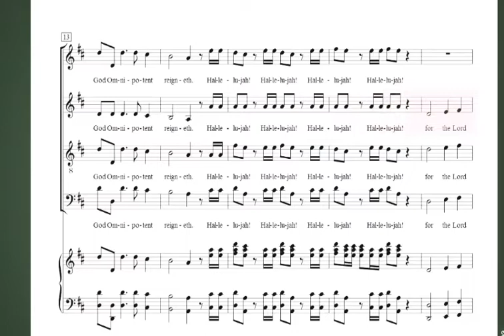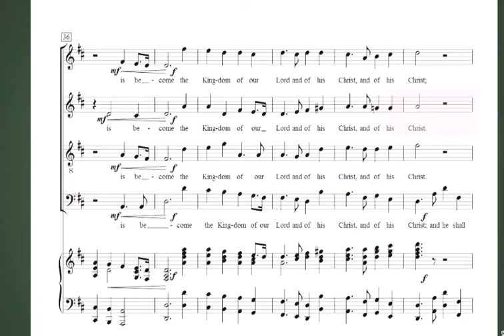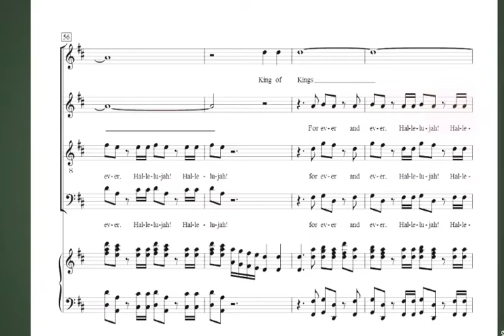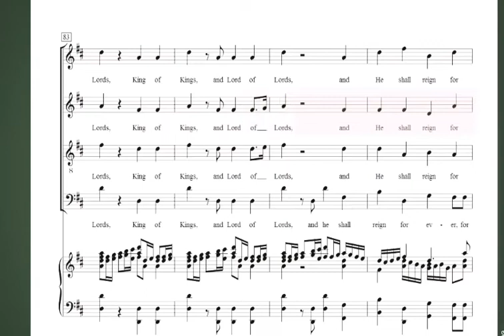G. F. Handel’s Hallelujah Chorus Alto Part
G. F. Handel’s Hallelujah Chorus
Alto Part.

For Private learning.

Public Domain

Produced@ MUSPRO KLinic